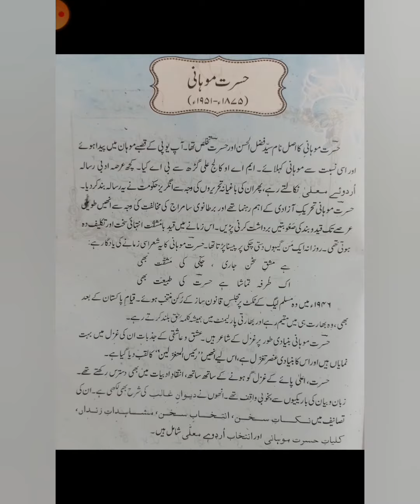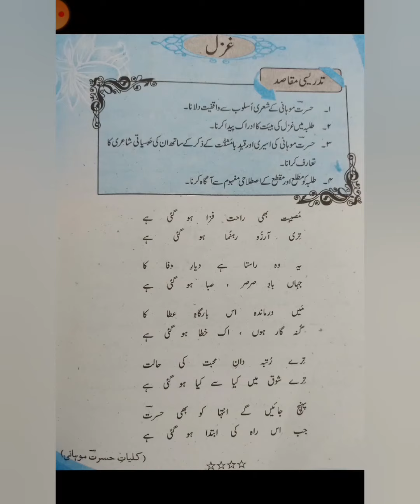10th class Urdu ghazal 1 ki tushreeh |musebat b rahat faza|Hasrat mohani